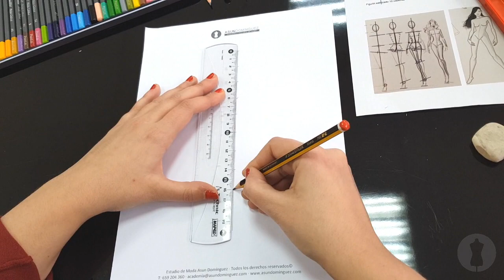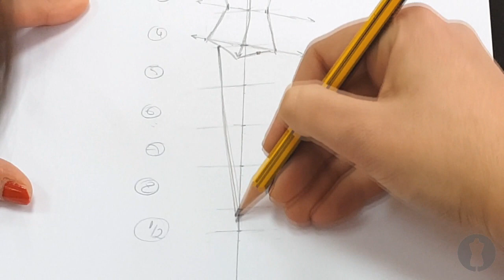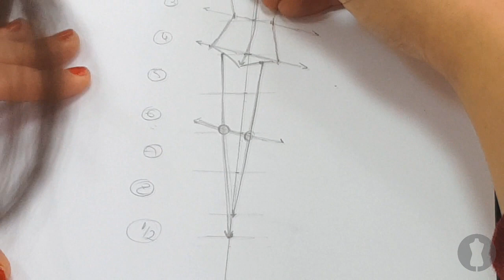Figurín en movimiento [Tutorial Diseño de Moda]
En este tutorial aprenderéis a crear un figurín proporcionado en movimiento con nuestra profesora de diseño de moda Cristina Saenz de Maturana.